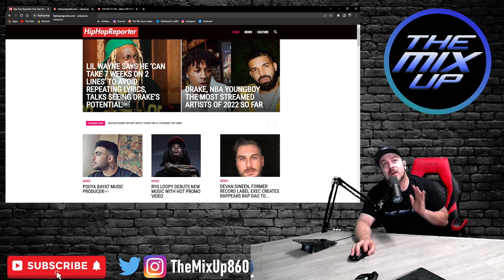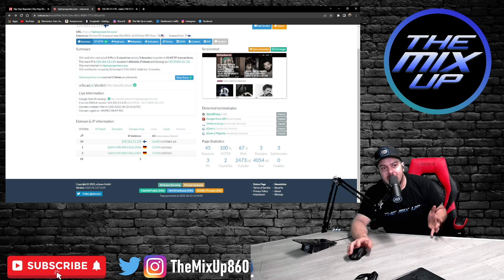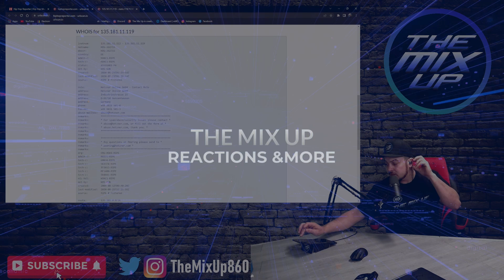hiphopreporter.com is a fake site found the server and host everyone go report it​